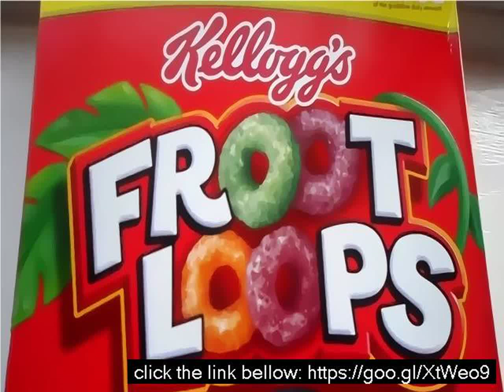What is a fruit loop